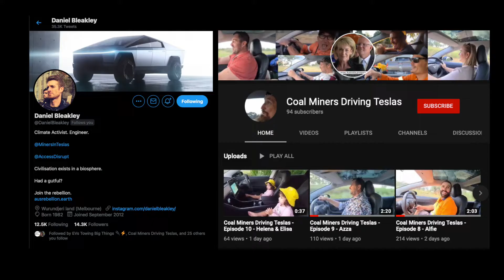Coal Miners in Teslas | Auspol says Tradies will hate them!?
Check out Coal Miners in Teslas Twitter and YouTube pages